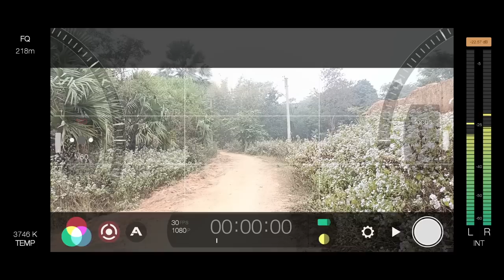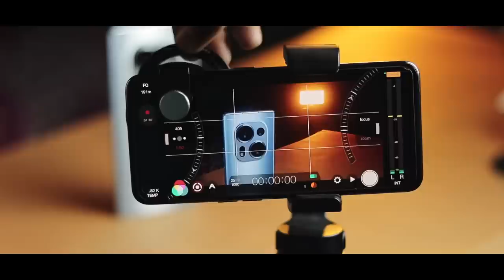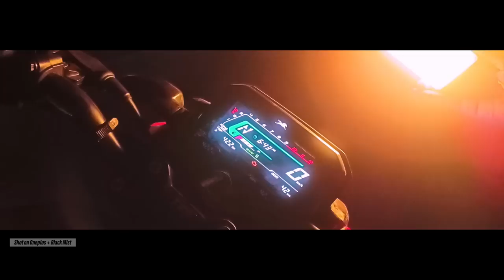How I Make My Videos Cinematic Using This Mobile Cinema Filter Kit - Balaram Photography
NiSi smartphone cinema filter kit for filmmaking | Mobile cinematography filter to shoot professional cinematic video from mobile camera.

0:00 NiSi Cinema Kit
0:57 All filters
1:30 Truecolour ND filter
3:00 Streak filters
3:51 Special feature
4:14 My favourite filter
5:05 Some samples